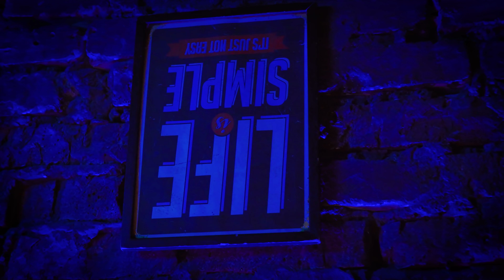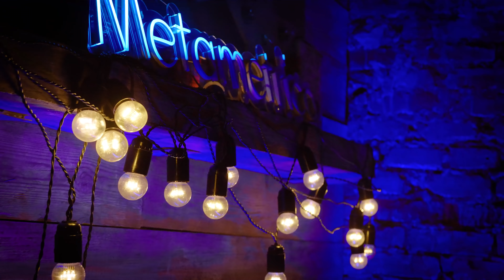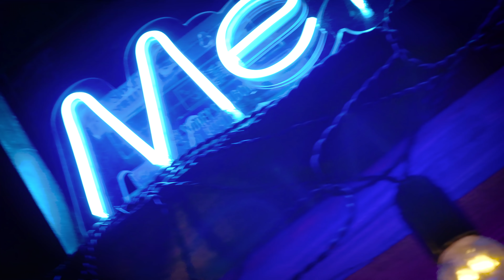КУЛИКОВ о протестах молодежи, Навальном, вакцине, идеологии в кино, возвращении Украины/ METAMETRICA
Друзья, у нас стартует второй сезон! И стартует он не только с нового неонового бренда Metametrica, но и с замечательного гостя - блестящего политолога, философа и публициста Дмитрия Куликова. В часовом интервью им были раскрыты причины возвращения Навального в Россию, рассмотрены вопросы необходимости возвращения идеологии, затронуты (и при этом очень интересно!) глубочайшие философские аспекты жизни молодежи, российского кинематографа и мн.др. Смотрим, подписываемся и помним – мир меняется, но мы остаемся собой!

Таймкоды:
0:00 – Intro второго сезона с неоном
1:12 – Дмитрий Куликов о «ретроградных» политтехнологиях
6:55 – «Засланный агент Навальный, горящий в плотных слоях атмосферы»
9:36 – Январские митинги в России - разведка боем
11:05 – «Побежденные Западом должны платить»
12:24 – Культурное принуждение и борьба за молодежь
17:02 – «А каким должен быть человек и гражданин?»
17:47 – Снова о Навальном
18:44 – «Псевдофилософия» Фукуямы, цель государства и образ будущего
22:34 – Стирание личности на Украине и в СНГ
24:42 – Виртуальная реальность и роботизация
29:11 – Социальное насилие и нью-йоркские короли мира
32:03 – Об идеологии
34:44 – Смыслы российского кинематографа
41:31 – Государство и его функции, суверинизация Путина
44:18 – Расшивка элиты
46:25 – От партстроительства и конституции к протесту?
49:39 – Как менялся образ России в мире, идеология западного мира
54:29 – «Америка – это страна – проект»
55:48 – Давосская речь Путина
59:51 – О возвращении русских земель
1:03:18 – Подписываемся!